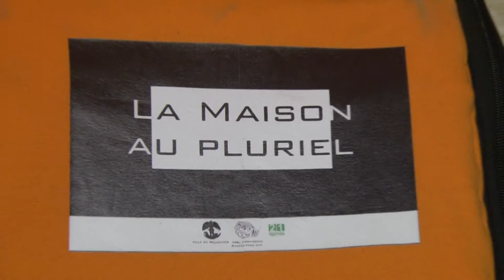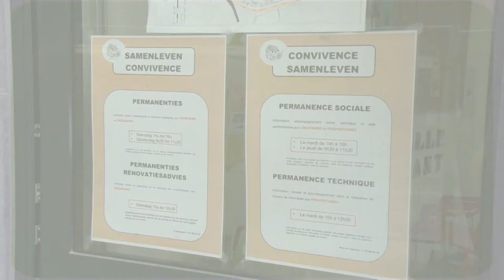asbl Convivence vzw - Maison polyvalente / Polyvalente huis (1/2)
Présentation du projet / Voorstelling van het project